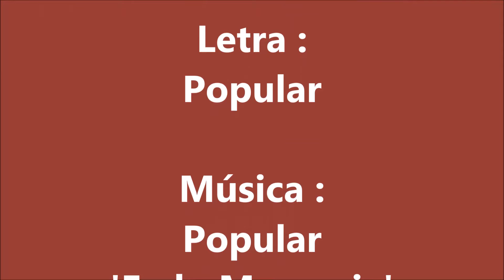Luisa Frazão e Carlos Ferreira - Às quatro da madrugada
Luisa Frazão e Carlos Ferreira cantam " Às Quatro da Madrugada " , letra popular , na melodia do popular fado " Mouraria " , acompanhamento de António Pinho e David Costa...